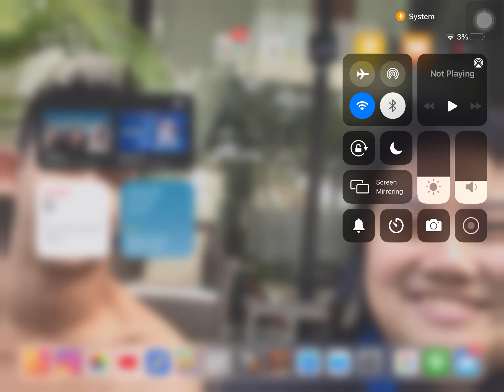Q/A #72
Dried Mangoes or even Lumpia ( Spring Rolls)